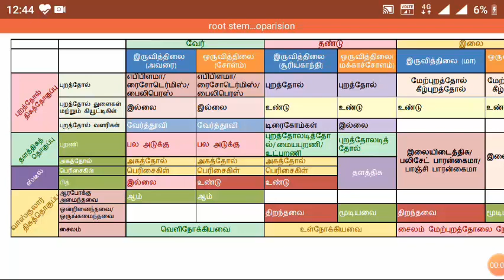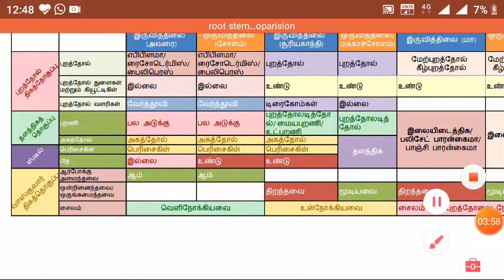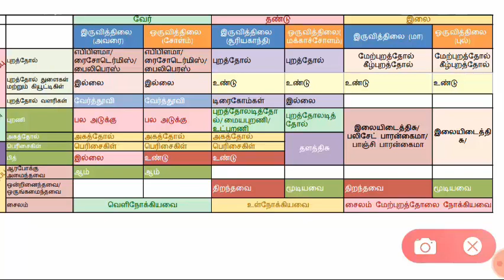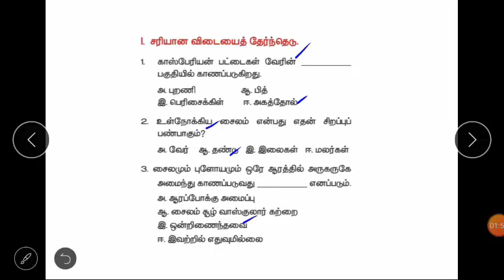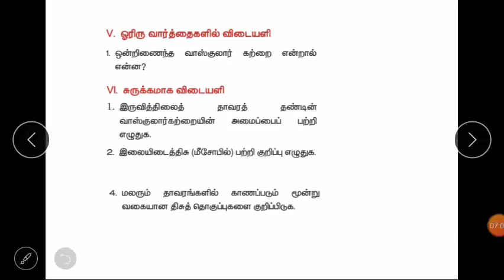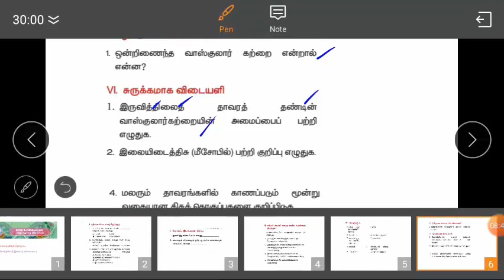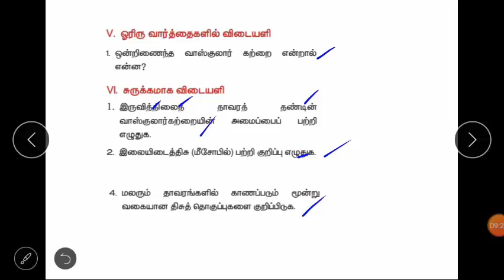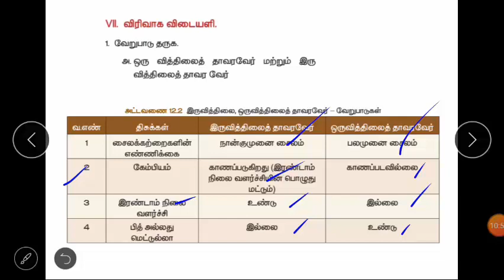தாவர உள்ளமைப்பியல் புத்தக வினாக்கள் 10th science in Tamil, unit 12 Plant anatomy book back questions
10th science in Tamil, unit 12 Plant anatomy and physiology  book back questions